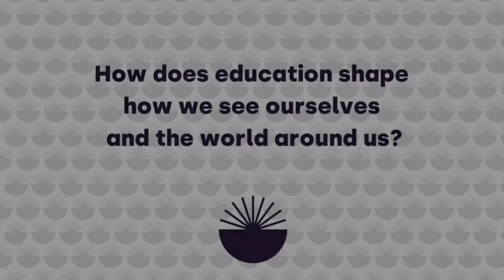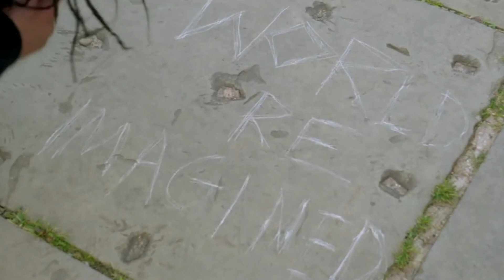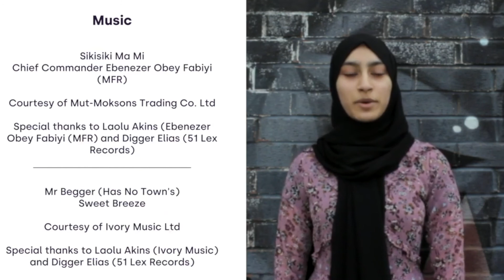The World Reimagined - Baroness Lola Young and Mark Miller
Baroness Lola Young, Independent Member of the House of Lords explains how art helps us to reflect on our place in the wider world and illuminate all our histories. Mark Miller Head of Programme and Practice at Tate Modern pinpoints moments of positive disruption that fuel our ability to learn, exchange and change.